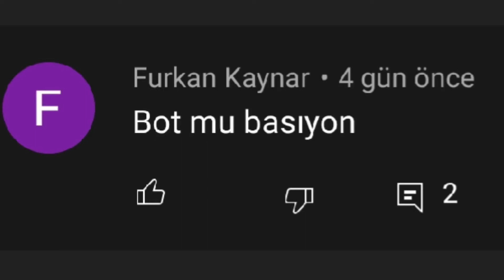Bot Mu Basıyorum 😳❌